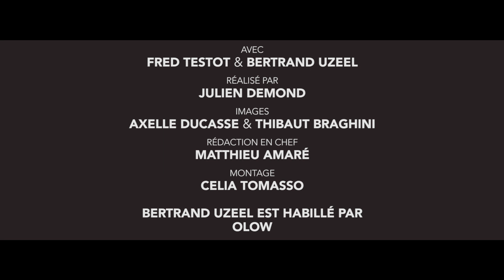BERTRAND RECRUTE : Fred Testot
« Et puis on connait le truc hein, c’est toi qui va lire mes textes, tu vas cartonner sur scène certainement, évidemment... »

Quand Bertrand (enfin si c’est bien son vrai prénom) recrute Fred Testot, on est à la limite de la paranoïa !